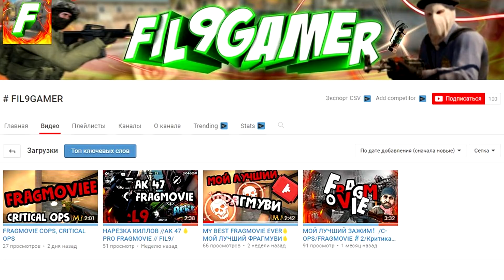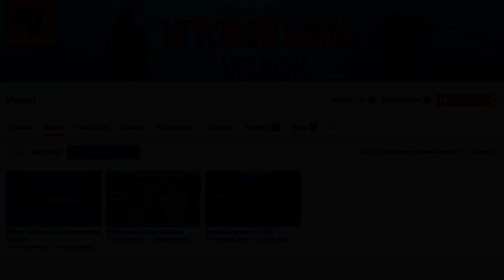🔻ТОПОВАЯ НАРЕЗКА КИЛЛОВ - Нарезка со стримов Critical Ops